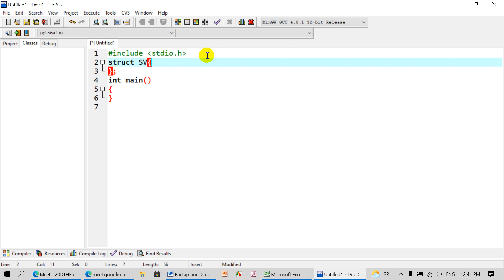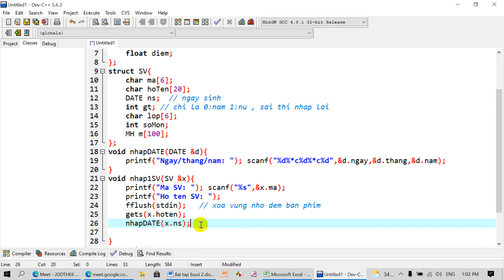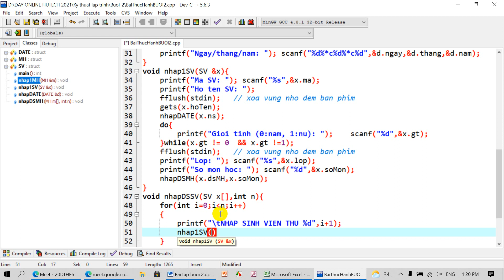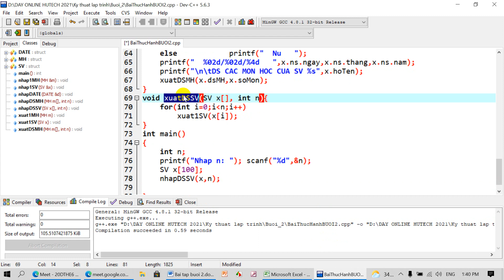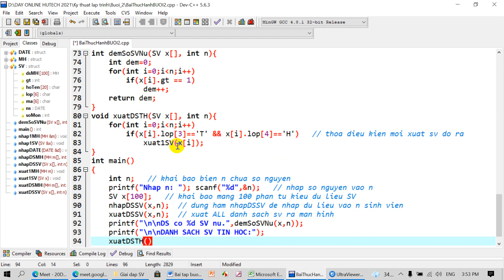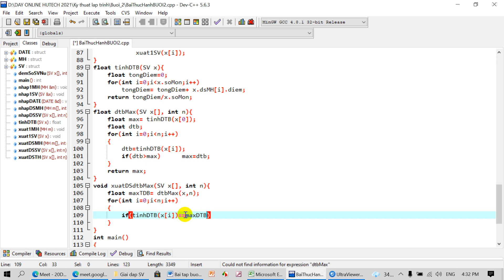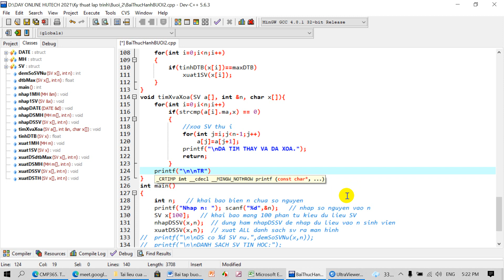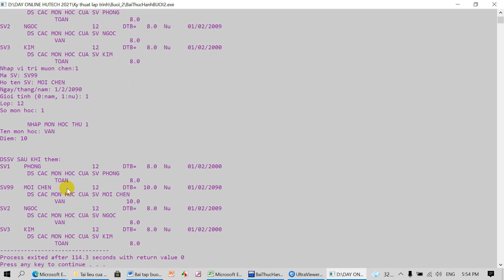Kiểu dữ liệu có cấu trúc trong C